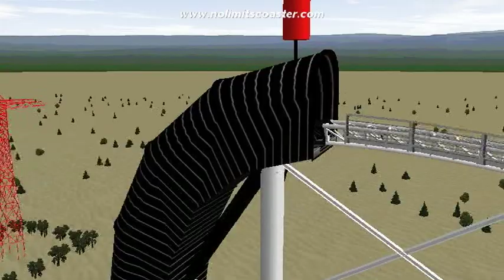New Flip Flap Railway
Coney Island Flip Flap Railway

Flip Flap Version 1 "Flat Flip Flap"
LIM Motors launch @ 1.6g 0-100mph
Loop Height 250.00 Ft. Enter Loop @ 3.9g Top of Loop 0.0g Exit Loop @ 3.6g
Turn Back Brake Run 93-50.00mph. @ 0.9g
Return Rise 20.0Ft.
Lowest Height 5.0Ft.
Track Length 2350.86Ft.
4 Train Operation
Gerstlauer "Euro-Fighter" Type Coaster

Flip Flap Version 2 "Flip Flap Railway" (2:47)
300.00Ft. Chain Lift, Final Lift/Drop Height 310.00Ft.
Loop Height 250.00Ft. Enter Loop @ 3.9g Top of Loop 0.0g Exit Loop @ 3.6g
Turn Back Height 250.00Ft.
Final Break Run 89-10mph @ 0.9g
Lowest Height 10.0Ft.
Track Length 2940.99Ft.